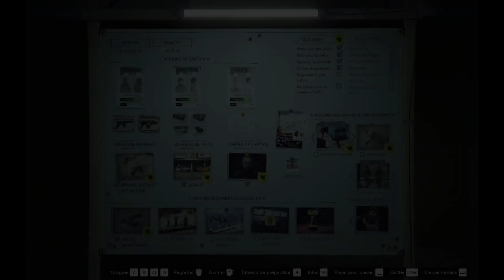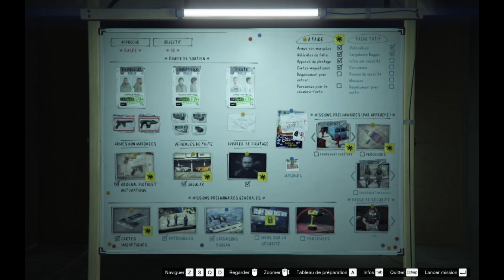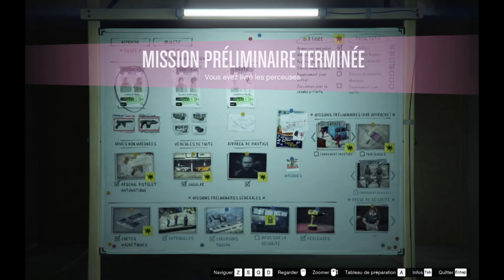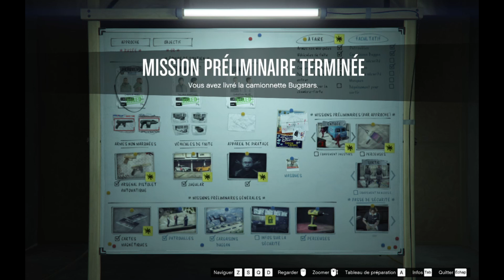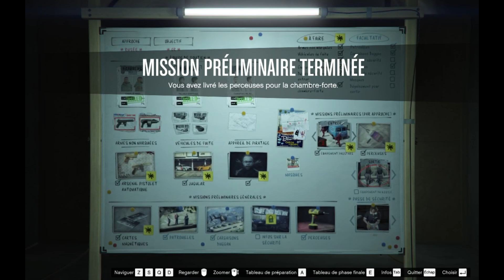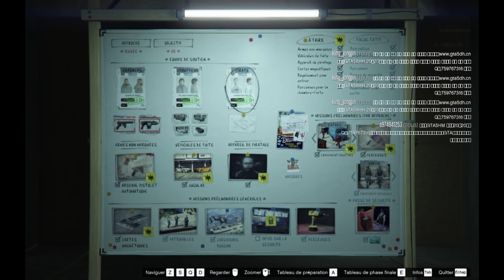GTA 5 ONLINE سرقة كازينو ذهب part 2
لو عجبكم الفيديو لا تبخلون علينا بعجاب وشتراك في القنات ليصلكم كل جديد